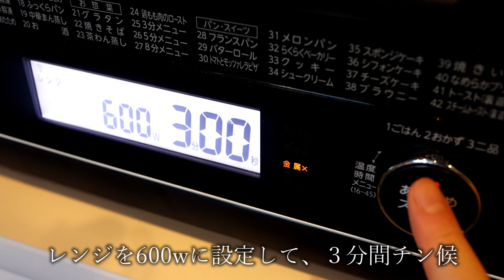【もやしナムル】無限に食べられるやばいもやし漬けの作り方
今回は本当に美味しいもやしナムルの作り方を紹介するでこざる。
ごはんの上にもやしナムルをのっけて食べたら悶絶級の旨さで候。

▼目次
　0:00 オープニング
    0:11 もやしをレンチン
　0:23  極旨ダレの作り方
　0:58 混ぜ候
　1:18 実食

▼材料
　・もやし：１パック

▼漬けダレ
　・醤油：小さじ２
　・ごま油：大さじ１
　・ラー油：小さじ２
　・とりがら：大さじ１
　・味の素：10振り
　・豆板醤：小さじ１
　・ニンニク：3cm

▼作り方
　①もやしを洗い、耐熱容器に入れる。
　②電子レンジで3分間(600w)チン。
　③調味液にもやしを入れ、よく混ぜる。
　④常温に戻ったら、1時間以上冷蔵庫で漬ける。

▼いつも使用している調理器具等はこちら↓
・ヒノキのまな板
・霞(KASUMI) チタニウム 剣型包丁 20cm

▼撮影機材
・Canon 単焦点広角レンズ EF-M22mm F2
・VideoMicro 超小型コンデンサーマイク
・Canon ミラーレス一眼カメラ EOS M6 Mark II
・三脚＋照明